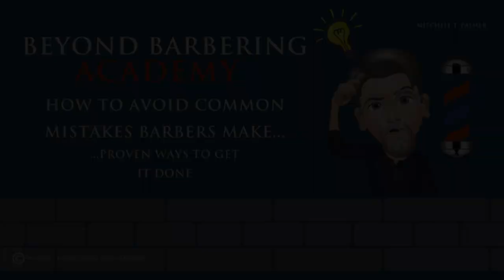Check out the Black & White Barber Pole in this new short.